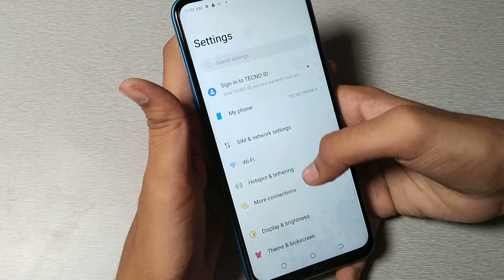How to update ringtones in Techno spark 9